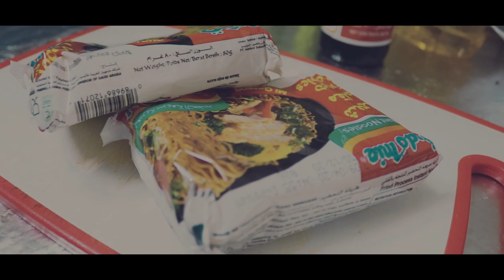CINEMATIC PANCIT CANTON COOKING LEVEL UP (INDOME)